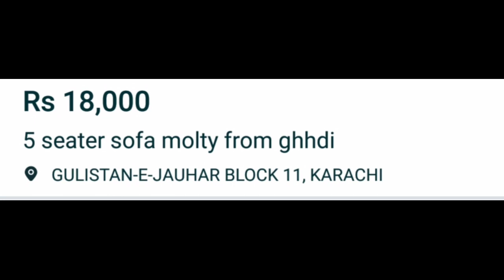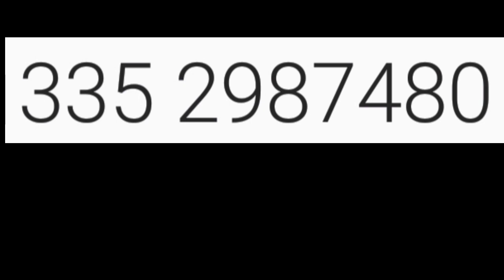Second Hand Sofa Set In Karachi|Second Hand Furniture|Sofa Design|Offer Hy Offer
Second Hand Sofa Set,Sofa Design